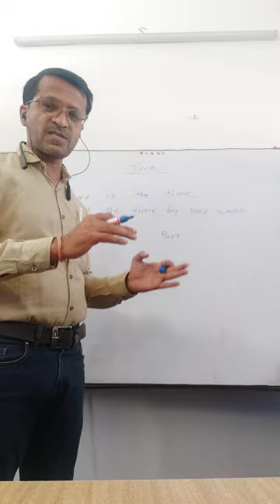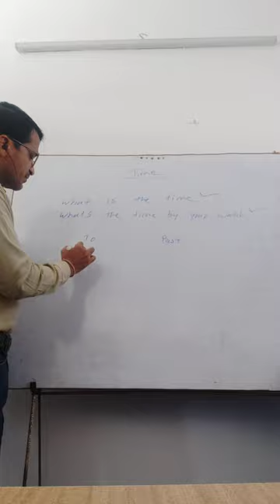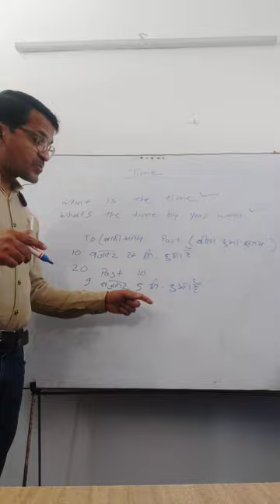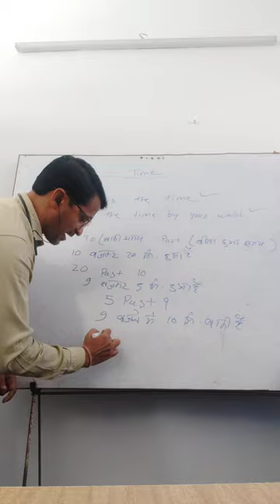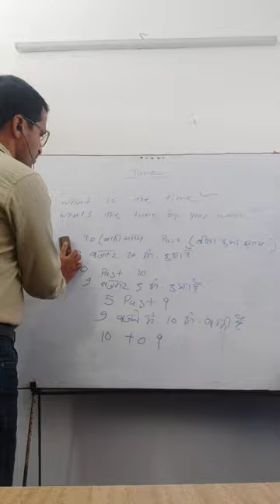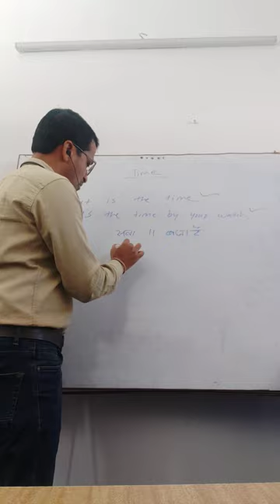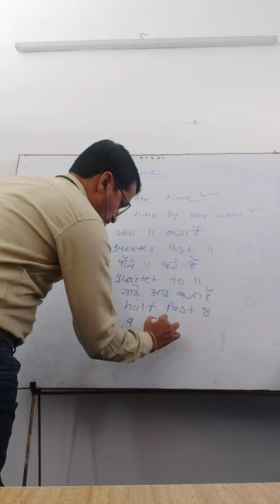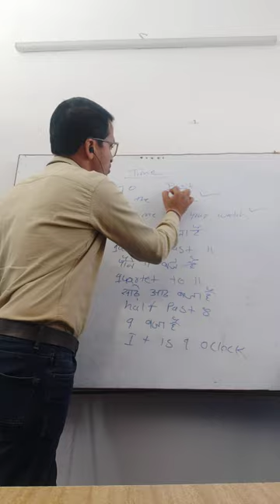how to ask time and reply